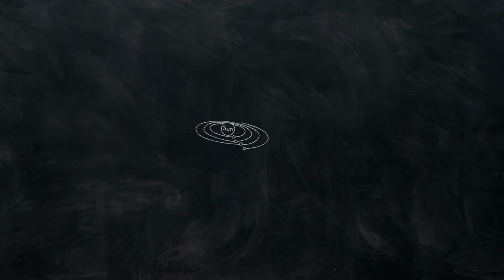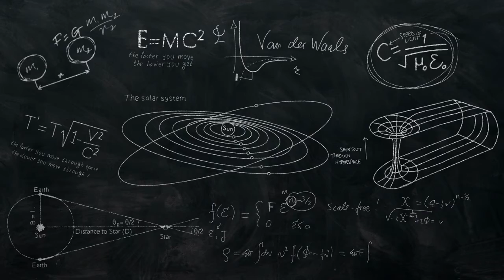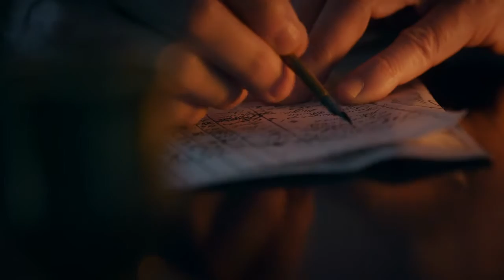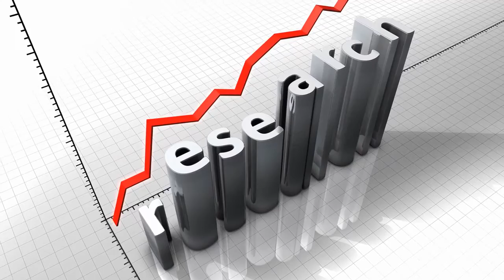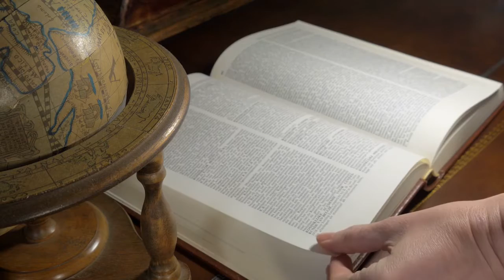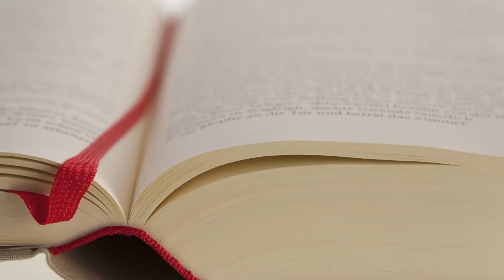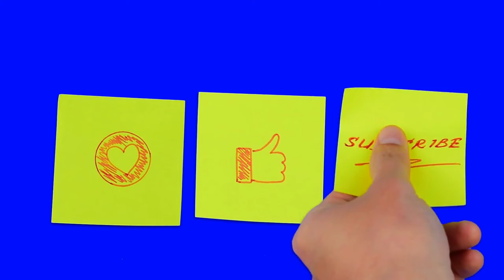Scientific Revolution Part 2: Brahe, Kepler, Galileo, and Francis Bacon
This video was created for distance learning but can also be used in a flipped classroom.  It covers Johannes Kepler and his mathematical contributions to heliocentric theory by using data and observations from Tycho Brahe.  It then discusses the work of Galileo and his inquisition trial.  It ends with Francis Bacon and his contributions to science.

Perfect for AP European History review.

For more resources on the Scientific Revolution that go along with this presentation,

This video was made for AP European History, AP Modern World History, and World History Courses.